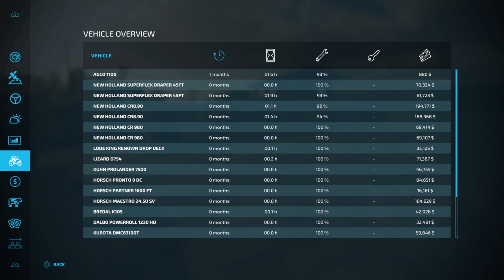{FS22} continuing on Zielonka Farms doing contracts finishing harvesting contracts